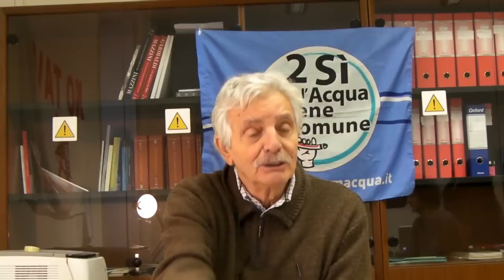Ripartire dall'acqua e dai referendum? - Emilio Molinari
Sono giorni di sconcerto per il popolo di sinistra.
Annichilito e senza idee fa appello ai 5 Stelle e spera nel loro dissenso interno. Ma il problema non è Grillo, il problema è se questo popolo è capace d'esprimere il suo dissenso verso i suoi partiti e sui contenuti. Emilio Molinari